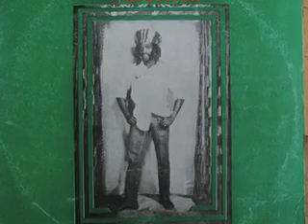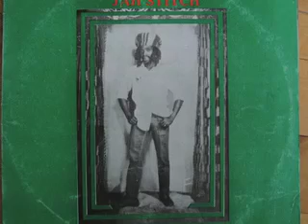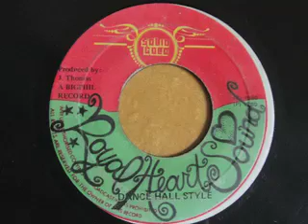West Dub - The Agrovators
off Jah Stitch's Dreadlocks in Jamaica